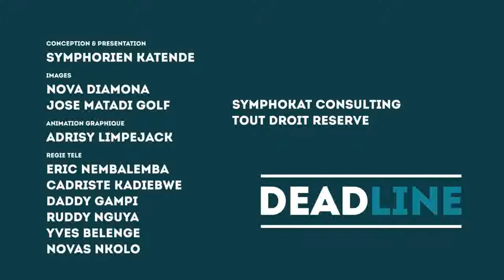DOCTEUR SILAS MAKANGU MIMIL : PRÉSIDENT FÉLIXTSHISEKEDI ET LE CONSULTATIONS NATIONALES EN RDC.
DOCTEUR SILAS MAKANGU MIMIL
RESPONSABLE EGLISE CITÉ RAMA
EXPERT EN LEADERSHIP
CHEF D’ENTREPRISE
ANALYSTE SOCIAL
DEADLINE MAGAZINE
8 NOVEMBRE 2020
22H33 (HEURE DE KINSHASA)

PRÉSIDENT FÉLIXTSHISEKEDI
CONSULTATIONS NATIONALES EN RDC